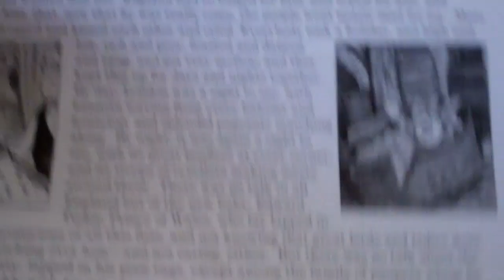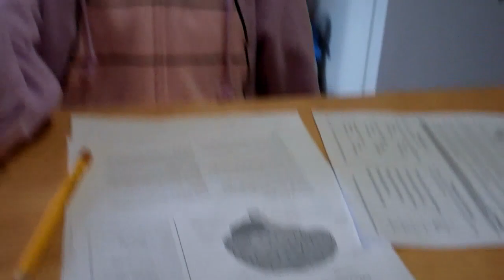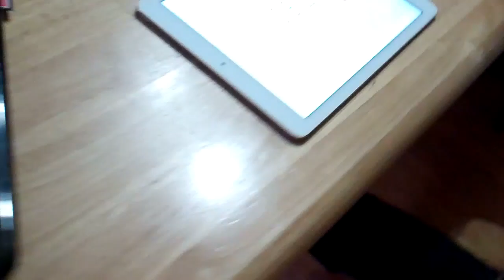Why Do Zombies Like Brains?? Homeschool Time!!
Today in homeschool we learn about the nervous system and how your brain works!!